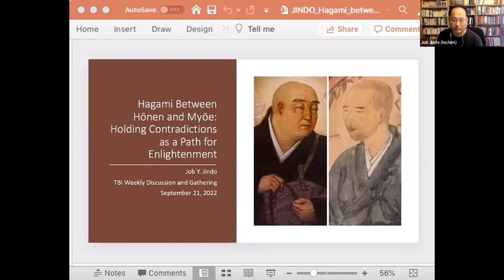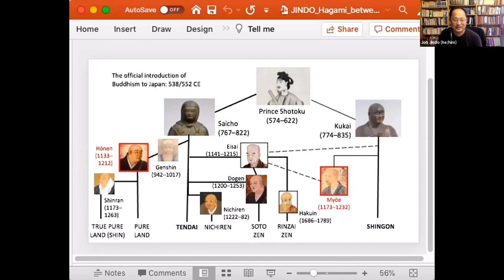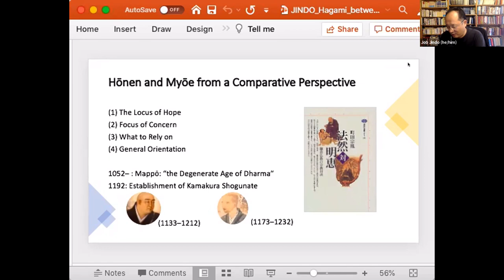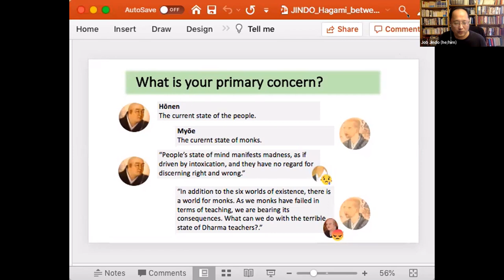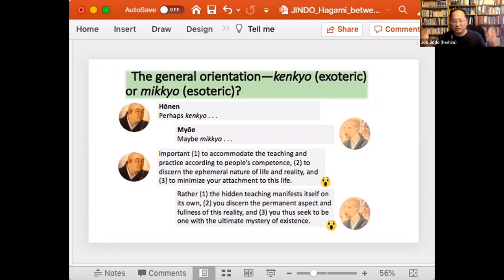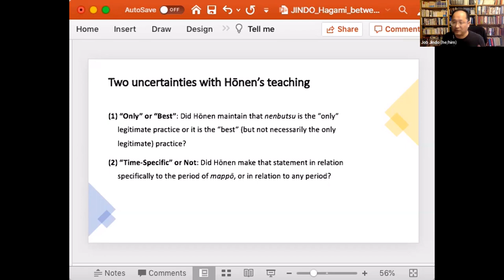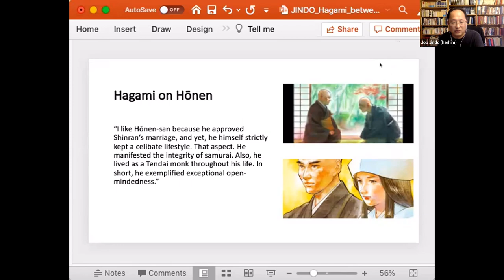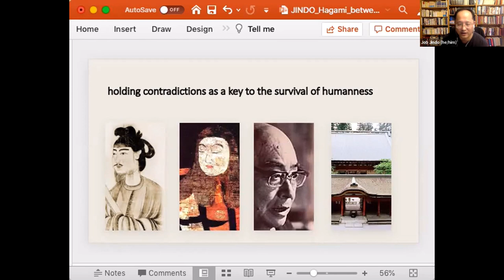September 21st 2022 - Hagami: Between Hōnen and Myōe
Hagami Between Hōnen and Myōe: Holding Contradictions as a Path for Enlightenment - Hagami Shōchō (1903–1989)— a prominent Tendai Buddhist leader had a rare capacity to hold mutually exclusive viewpoints simultaneously and still retain the ability to function. This talk will explore that capacity of Hagami through illustrating his admiration for two contradictory, polar types of religious giants: Hōnen (1133–1212) and Myōe (1173–1232). We will then discuss its contemporary relevance, especially, in relation to the growing sense of polarization, combativeness, and excessive individualism that we see across the world. Presented by Dr. Job Y. Jindo.

You can view and download a PDF copy of the handout through this

Svaha!